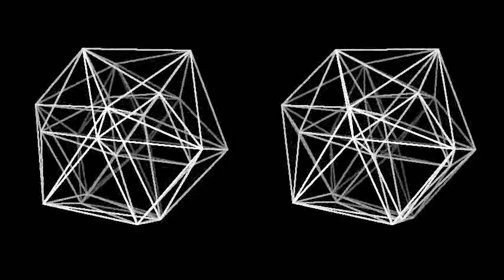24-cell-3d-monochrome. Rotation in four-dimensional space. 4D. Fourth dimension. Hyperspace.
The 24-cell is one of the regular polytope.
3D-video left-right side-by-side stereo layout.

The 24-cell is the convex regular 4-polytope (four-dimensional analogue of a Platonic solid) with Schläfli symbol {3,4,3}. It is also called C24, icositetrachoron, octaplex (short for "octahedral complex"), icosatetrahedroid, octacube,[citation needed] hyper-diamond or polyoctahedron, being constructed of octahedral cells.
The boundary of the 24-cell is composed of 24 octahedral cells with six meeting at each vertex, and three at each edge. Together they have 96 triangular faces, 96 edges, and 24 vertices. The vertex figure is a cube. The 24-cell is self-dual. In fact, the 24-cell is the unique convex self-dual regular Euclidean polytope which is neither a polygon nor a simplex. Due to this singular property, it does not have a good analogue in 3 dimensions.